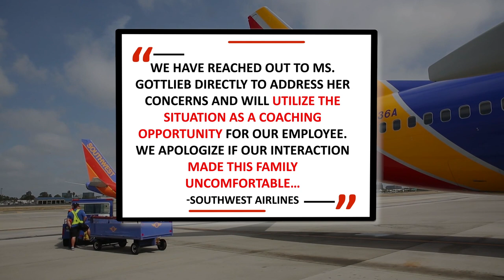Coach: Southwest Agent Asked For Proof Biracial Son Was Hers | SI Wire | Sports Illustrated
Southwest Airlines apologized to Cal women's basketball coach Lindsay Gottlieb after an agent didn't believe her biracial son was hers.